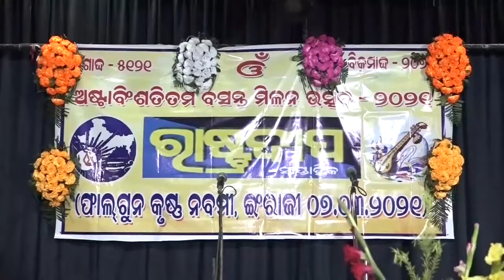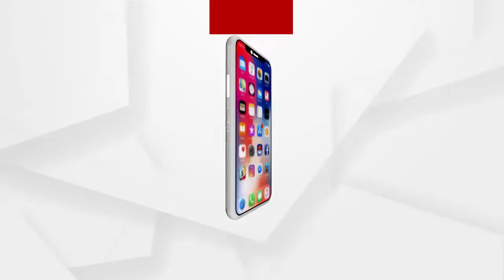.ଓଡ଼ିଶାର ଚିରନ୍ତନ ସଂସ୍କାରର ମୁଖପତ୍ର ହେଉ “ରାଷ୍ଟ୍ରଦୀପ”...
“ରାଷ୍ଟ୍ରଦୀପ” ଅଷ୍ଟାବିଂଶତିତମ ବସନ୍ତ ମିଳନ ଉତ୍ସବରେ କେନ୍ଦ୍ରମନ୍ତ୍ରୀଙ୍କ ଉଦ୍‌ବୋଧନ. ଓଡ଼ିଶାର ଚିରନ୍ତନ ସଂସ୍କାରର ମୁଖପତ୍ର ହେଉ “ରାଷ୍ଟ୍ରଦୀପ”...